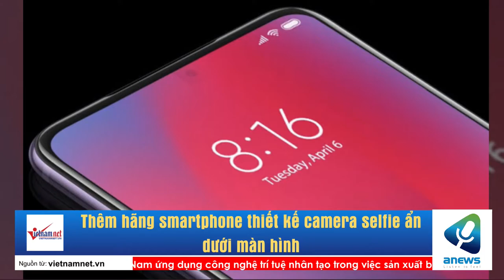Thêm hãng smartphone thiết kế camera selfie ẩn dưới màn hình